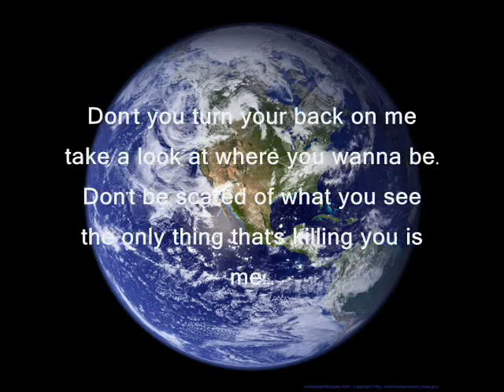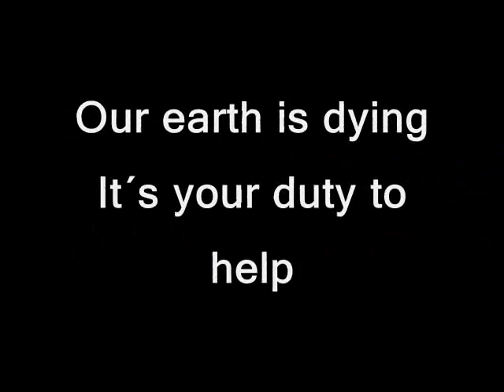The Earth is yours. Save it!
Where Do You Think the Environment Is?